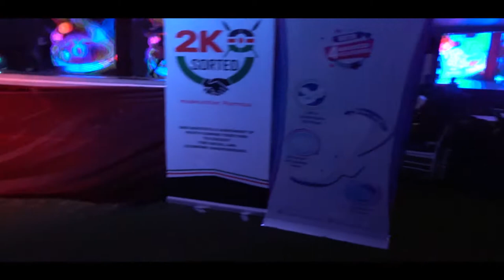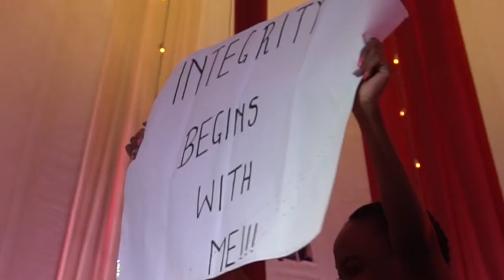MISS SPU: MODELING IS IN THE BIBLE!!! (did you know that???)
This time we focus on modelling as a form ART. I had an interview with MRS St Paul`s University Kenya WAIRIMU MUNGAI. She attributes her success to God and in this video she shows us where we find modelling in the Bible. Lets glorify God in every talent and ability HE has given us.

MANUH&FRED